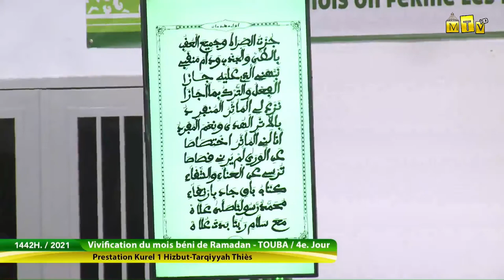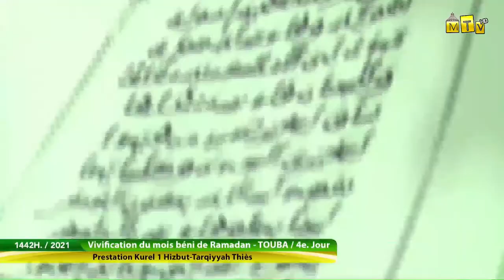Khassida: Inda wujuda (S. Bassirou Sene) 4e jour du mois de Ramadan Kourel 1 Hizbut tarqiyyah Thies